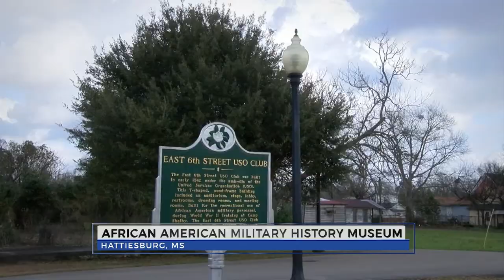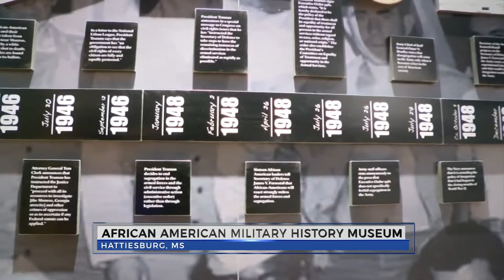African American Military History Museum